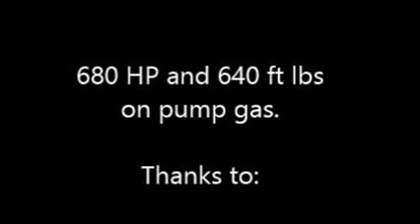FAST Man EFI Mopar 508" EFI 6 Pack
Nice fuel injected street motor